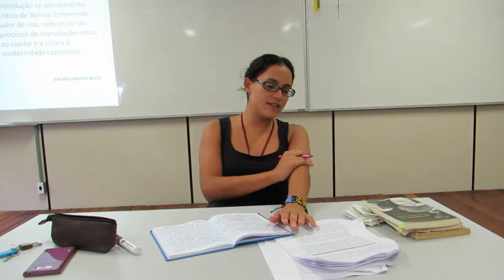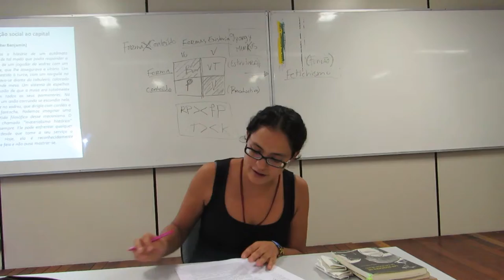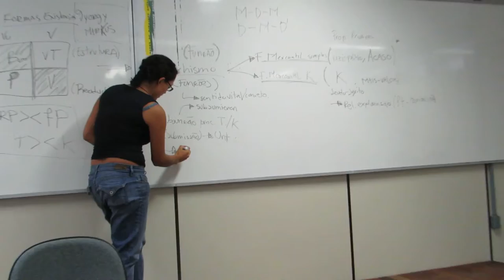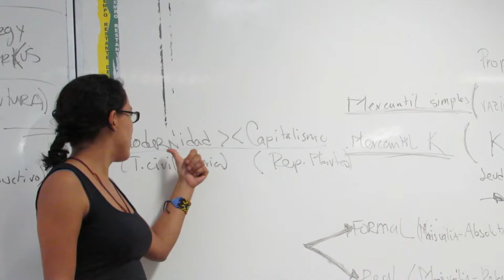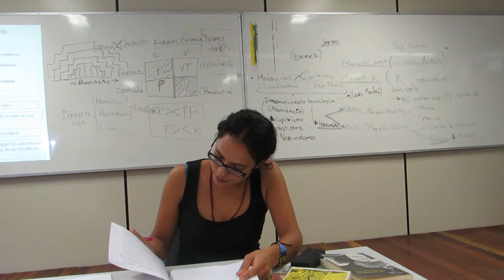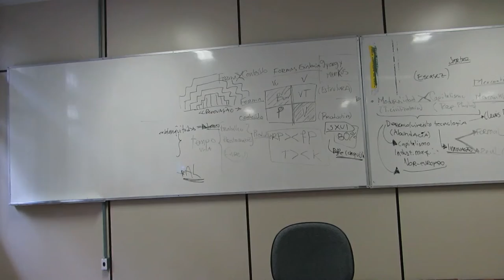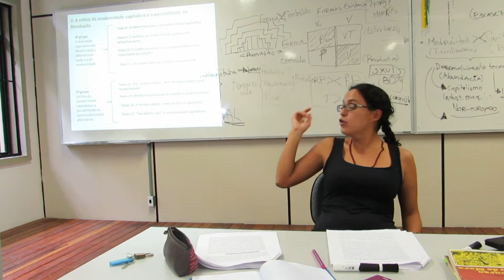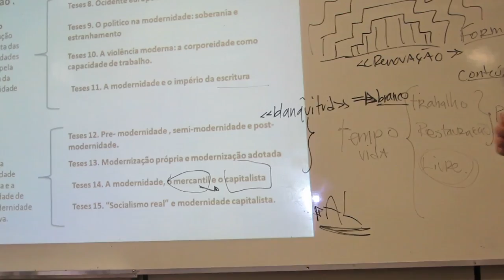9º Fórum NIEP - Bolívar Echeverría (Andrea Baca) (parte 2)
Fórum-NIEP sobre o tema "Introdução ao pensamento critico de Bolívar Echeverría: Valor de Uso, Subsunção do Processo de Reprodução Social ao Capital e a Critica à Modernidade Capitalista", apresentado por Andrea Santos Baca (doutoranda em Economia na UFF)